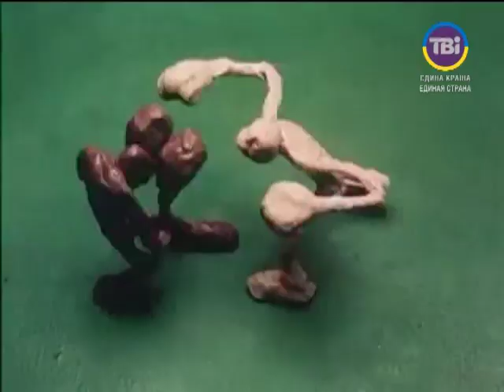Анонс "Універсального спортсмена": Роман